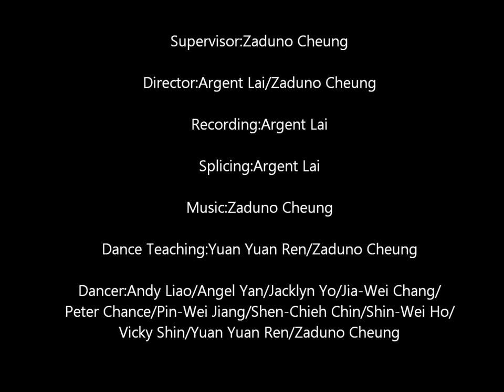[Official Version]Welcome Gaga Movie-Taichung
[Offical Verson]Welcome Gaga Movie-Taichung

Supervisor:Zaduno Cheung
Director:Argent Lai/Zaduno Cheung
Recording:Argent Lai
Splicing:Argent Lai
Dance Teaching:Yuan Yuan Ren/Zaduno Cheung

Dancer:Andy Liao/Angel Yan/Jacklyn Yo/Jia-Wei Chang/Peter Chance/
Ping-hsueh Chung/Pin-Wei Jiang/Shen-Chieh Chin/Shin-Wei Ho/Vicky Shin/
Yuan Yuan Ren/Zaduno Cheung

Welcome to Taiwan,Lady Gaga!!